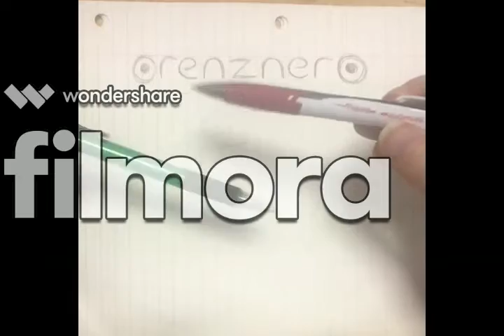オレンズネロみたいなシャープペンシルの歴史とその仲間のレビュー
ウォーターマークはホンマにごめん。普通の動画編集ソフトが調子悪くて、せっかくエディット終わったら、そのウォーターマーク付くことが分かっちゃった。最初から分かったら使わなかったやんけ。f(- . - ;)

とにかくオレンズネロって流行ってるけど、 いろいろ調べた。動画で話したことは下記から分かったものです：

最後の音楽：Kevin MacleodのPoofy Reelという変わった曲です。